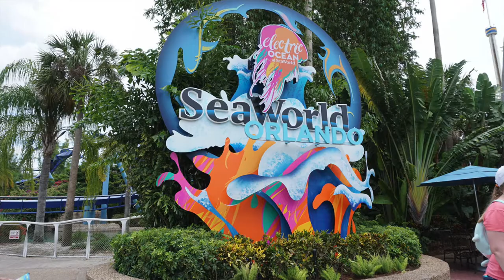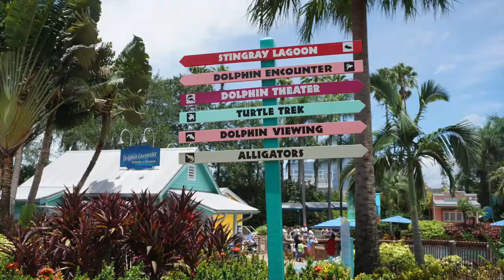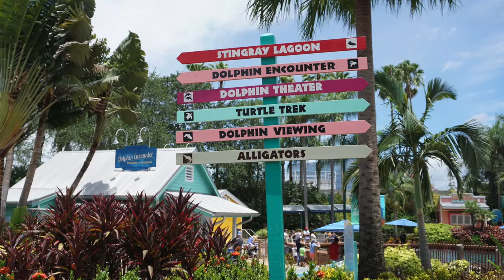FLORIDA VLOG | 2017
PLEASE WATCH video in HD 1080!
We had a blast! Thank you to everyone for supporting my channel!